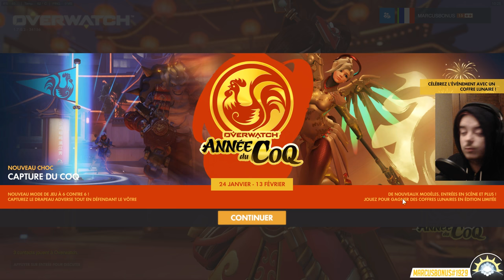[Gameplay] OVERWATCH - Ep. 107 : UNBOXING 50 boîtes Année du Coq! [FR]